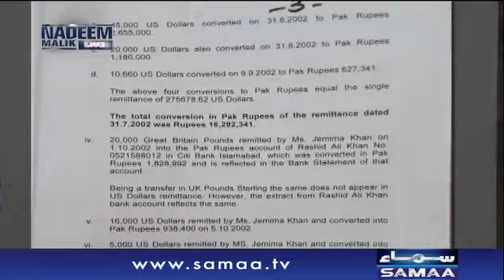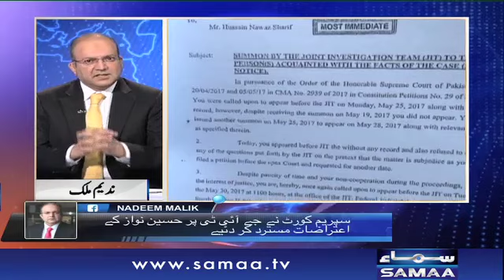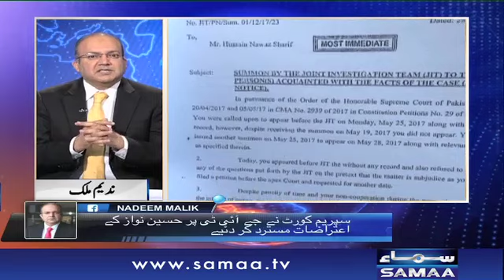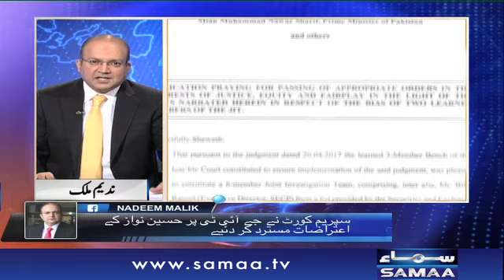Supreme Court Aur Hussain Nawaz | Nadeem Malik Live | SAMAA TV | 29 May 2017